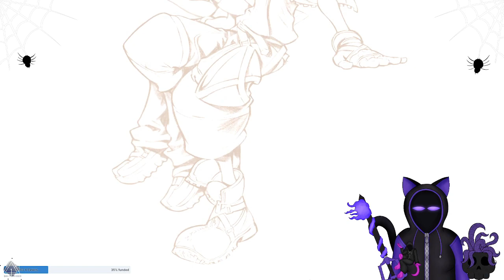Kingdom Hearts 2: We Shall be Mysterious as the Darkside of the moon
Did you know Mulan is one of my fave disney movies and princesses? We don't talk about the sequel...had potential...any way but woo we are here now getting down to business defeating the huns...for now.

Kingdom Hearts 2 my fave of the series...and I just recently found out there are fans who are very anti fans of the series who technically only played this game...that's gatekeeping and I am not a fan of that. If we go by that logic I shouldn't be a fan of half the games I love because I watched let's plays due to lack of having the tech...No gate keeping all I am saying...back to the description.

Kingdom Hearts 2 I love this game has my fave showing for the first time oh I wonder who they are -looks at the thumbnail- I do have some criticisms in this game...why does heal use all my mana and that stupid mana system ahhh. No wonder I was more a bashy bashy player in these games. Anyway I will not go 100% or try not to, unlike my friend Fibnack who said 100% including items...he still not done with it. Anyway I won't do 100% but damn those shiny things attract my corvid urges must have shiny!